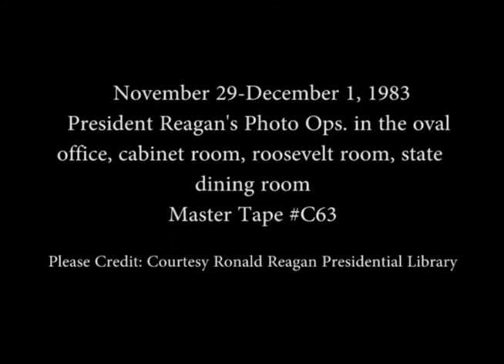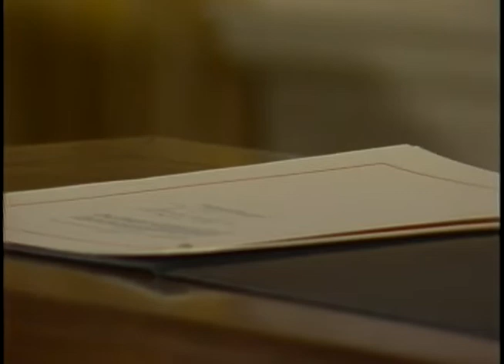President Reagan's Photo Opportunities on November 29-December 1, 1983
Full Title: President Reagan's Photo Opportunities on November 29-December 1, 1983, President Reagan Meeting Prime Minister Yitzhak Shamir of Israel in Oval Office, President Reagan Meeting Prime Minister Yitzhak Shamir of Israel in Cabinet Room, Signing Ceremony for State, Justice, Judiciary Appropriations Bill in Roosevelt Room, President Reagan Meeting Congressional Leaders in Cabinet Room on November 29, 1983, Cuts of Signing of Local Government Fiscal Assistance Bill HR 2780 in State Dining Room on November 30, 1983, Cuts of Performance at Shiloh Baptist Church, President Reagan Signing Ceremony for Bill S505, Designating Juliette Gordon Law Federal Building in Oval Office on December 1, 1983

Transcript: N/A

Production Date: 11/29-12/1/1983

Access Restriction(s):Unrestricted
Use Restriction(s):Unrestricted